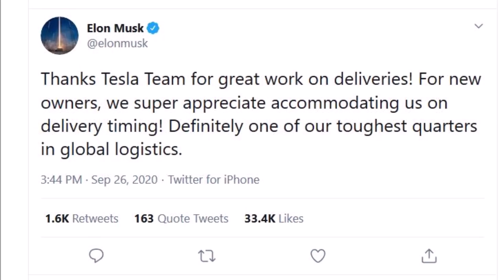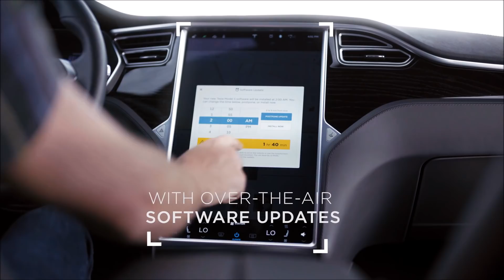Elon Says Great Deliveries, But Calls the Quarter Toughest in Global Logistics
Today Elon Musk tweeted thanking Tesla employees for great deliveries, but also called the quarter "one of the toughest in global logistics," leaving many questions unanswered.

"Thanks, Tesla Team for great work on deliveries! For new owners, we super appreciate accommodating us on delivery timing! Definitely one of our toughest quarters in global logistics," Elon Tweeted this afternoon in a tweet, which leaves more questions than answers.

"It is currently unclear what logistics problems Musk is referring to, but it is good to hear the team was able to overcome them," writes Tinsae Aregay, one of Torque News Tesla reporters.

In a leaked internal memo just 6 days ago Elon Musk had written to Tesla employees saying, they have a shot at record deliveries. And to have him thanking the team so soon and with 4 days still remaining to the quarter, this bodes well for Tesla’s prospects of hitting record deliveries and achieving profitability.

Tesla has also been implementing other tactics to ensure profitability for this quarter. The company brought back Enhanced autopilot for a limited time offering with the option to expire on September 30. Which coincidentally enough is also the end of the quarter.

But this wasn’t the only move Tesla implemented. The company also offered an acceleration boost for long-range all-wheel-drive Model Y owners. The upgrade comes as an over the air update and will cost $2000 to bring down the 0 to 60 time from 4.8 seconds to 4.3 seconds.

Tesla in the first half of the year has delivered a little over 179,000 cars. But, despite a worldwide pandemic, the company reiterated its plans to deliver 500,000 vehicles in 2020. This means Tesla will have to deliver a little over 320,000 cars in the last 6 months of the year.

I also asked our Torque News community in our channel's Community page as to what they think Elon's tweet means and here are some interesting answers.

"Torque News I think because they are growing too quick on the demand spectrum and the team met that third quarter with success," writes Aleksey Chernyshov.

"Torque News, tough on global logistics probably because of the Virus distribution, global logistics will be heavily impacted (large demand throughout all delivery services, unusual and unpredictable logistics generally in all industries). But 100% that is a positive comment by Elon that gives the impression that targets have been met despite global logistical setbacks," writes James Carter.

And Veikko Immonen thinks Tesla employees "Passed internal targets."

What about you? What are your thoughts about Elon Musk's Tweet?